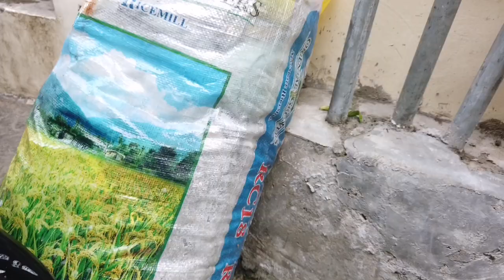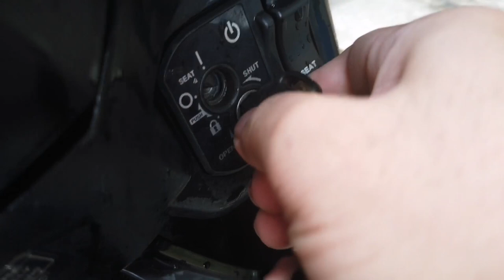NASIRA ANG TPS, ICS ATBP DAHIL SA MOTOR WASH?